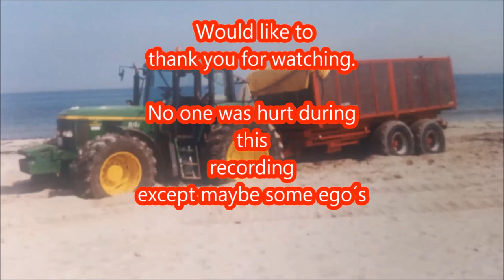Let´s play Farming Simulator 15 #41 We have joysticks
Derping in FS 15

Want to try it out yourself you can find Farming-Simulator 15

Song Im everywhere